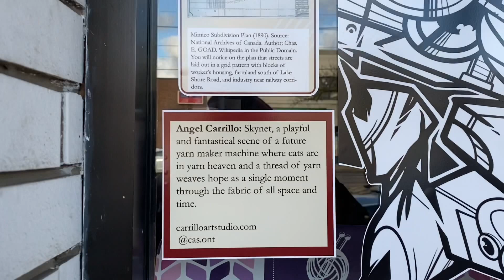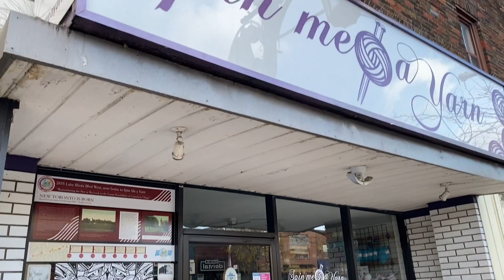MEOW MEOW WINDOW STOREFRONT ART